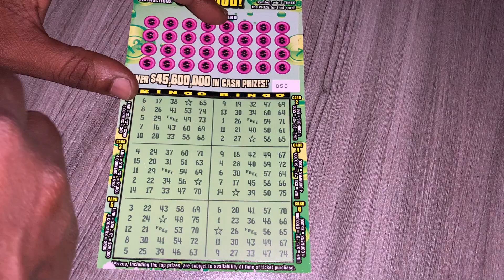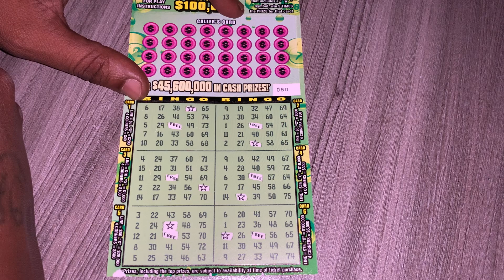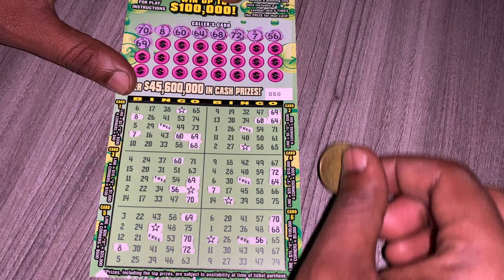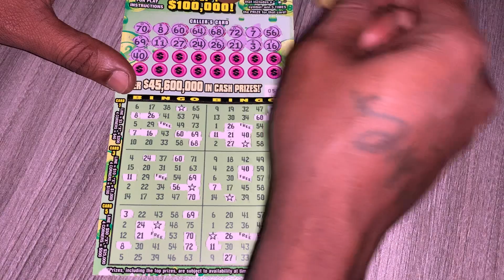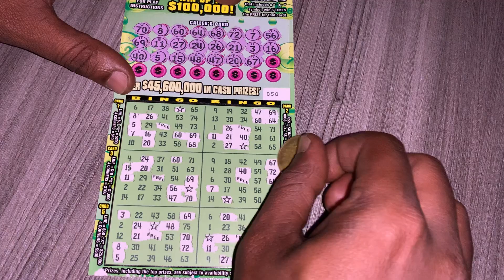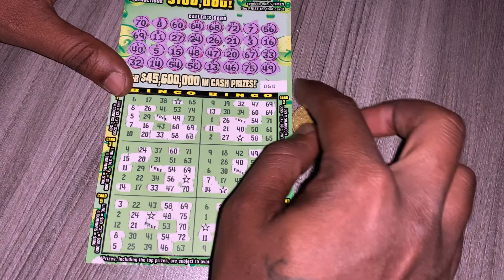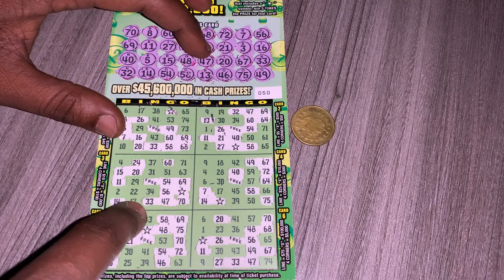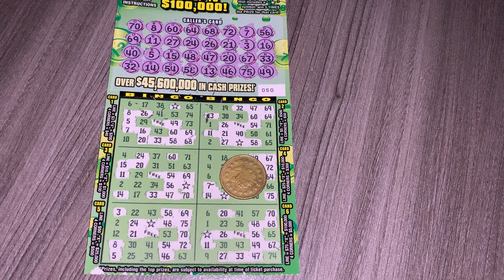I need a win! 5X Bingo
Brand new $3 5X bingo ticket from the florida lottery